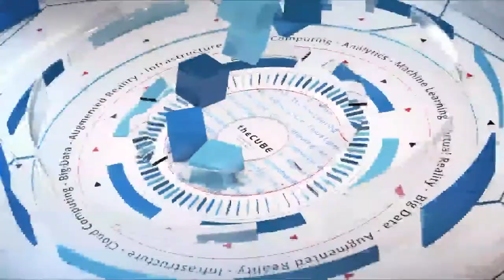Kevin Roche | Dell EMC World 2017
Kevin Roche, President at Dell EMC Services Consulting sits down with theCUBE at Dell EMC World 2017 in Las Vegas, Nevada

Servicing the combined Dell EMC product line

The merger between Dell and EMC has created a behemoth of a company in the cloud computing industry. Along with it comes the need to service existing customers and product lines as the two organizations come together around a central consulting strategy. For Kevin Roche, president of global services at Dell EMC, Dell Technologies Inc.’s infrastructure group, the approach is simple: stay the course.

“One of the things that we’ve wanted to do is preserve the value that we’ve created to those customers in the different segments,” Roche said.

He tasked his consulting organization to remain steady in the services it is providing across these segments. “We’ve asked them to do one thing for us. Focus on delivering services to our customers. The rest will fall into place,” Roche stated.

Rebecca Knight (@knightrm) and guest host Keith Townsend (@CTOadvisor), co-hosts of theCUBE, SiliconANGLE Media’s mobile live streaming studio. interviewed Roche at this year’s Dell EMC World in Las Vegas, Nevada, about how his consulting organization is adapting to the new company strategies. (*Disclosure below.)

Establishing best practices across industries
The key best practices provided by Roche’s consulting organization center around three central ideas.

“What we’re seeing is not one perfect template, but the transformation in three areas: information technology infrastructure, the operating model of IT and then what you want to do with your applications; those things become really critical. You think about the projects that are probably pretty consistent across every single industry today,” Roche said.

These three aspects of best practices span multiple industries, including traditionally slower-moving ones, such as healthcare and financial technology, due to their confidentiality and legal requirements.

“You’re seeing those industries and some of the traditional customers taking an appropriate pace. That pace and sharing of best practices could start with modernization of the infrastructure. It could start with, ‘I want to change how I operate IT …’ It could start the transformation from a workforce standpoint. We’re pretty excited about where that’s going,” Roche concluded.